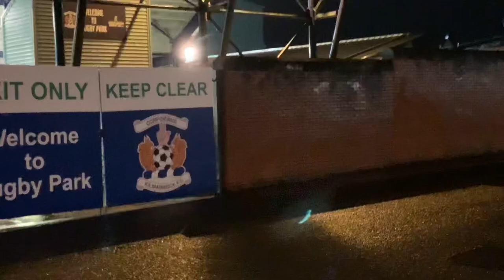KILLIE 3-4 ABERDEEN| Scottish Cup shocker